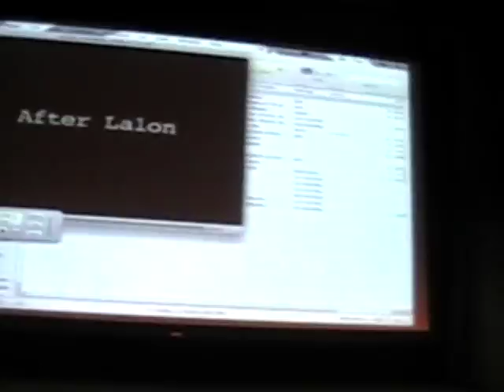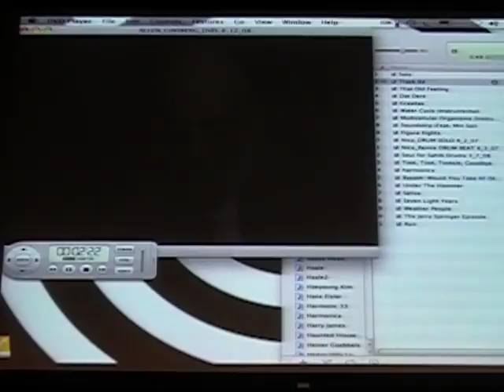Cory Doctorow and DJ Spooky at CBLDF Fundraiser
Sci-fi writer and Boing Boing Contributor Cory Doctorow teams up with turntable wizard DJ Spooky to support the Comic Book Legal Defense Fund in Midtown Manhattan. 8/21/08